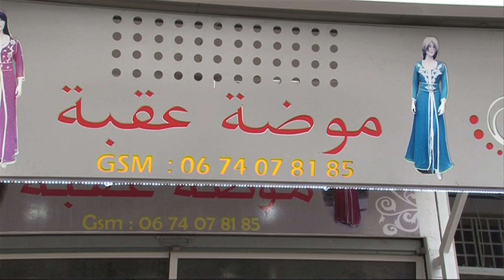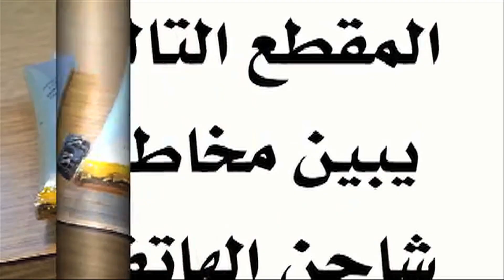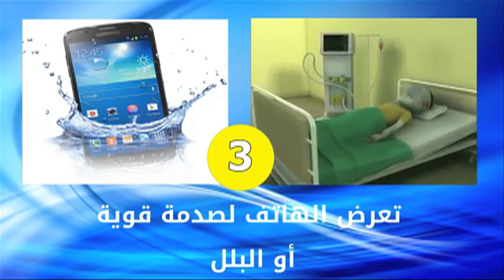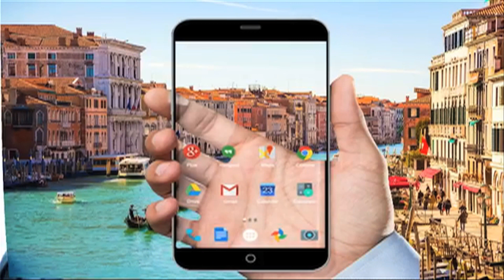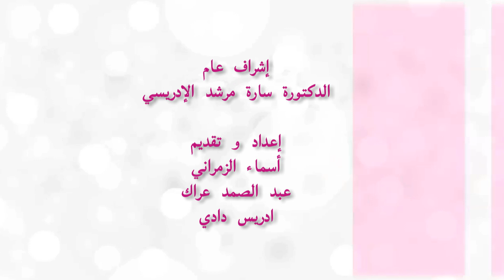بونجور مع ضيف الحلقة الأستاذ "سليمان التهيلي " الحقيقة 2019